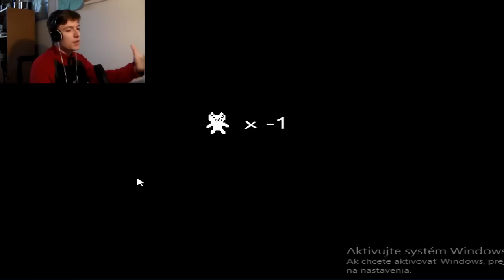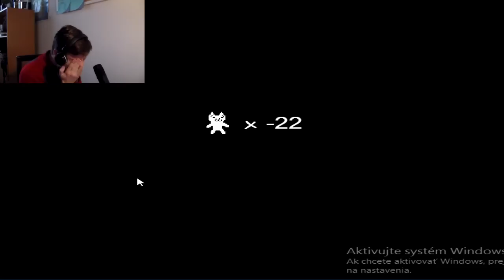Prechádzka peklom | Cat Mario #4 | SK/CZ Gameplay | George | 60FPS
Po dlhej prestávke sa opäť vraciame k Cat Mario a zahráme si 4. level, ktorý nebol až taký ťažký.

• Díky moc za LAJKY, ZDIEĽAČKY :)